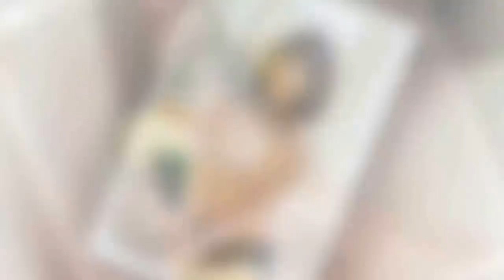[인터뷰②]박해진 "또 다른 '치인트' 캐스팅 들어온다면? 단호히 거절" - koreanbiz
[스포츠조선 이승미 기자]배우 박해진이 '치즈인더트랩'이란 작품에 대한 생각을 전했다. 평범한 여대생 홍설(오연서)과 완벽해보이지만 속을 알 수 없는 대학 선배 유정(박해진)의 캠퍼스 로맨스를 그린 동명의 인기 웹툰을 원작으로 한 영화 '치즈인더트랩'(김제영 감독, 마운틴무브먼트 제작). 극중 주인공 유정 역을 맡은 박해진이 12일 오 - koreanbiz